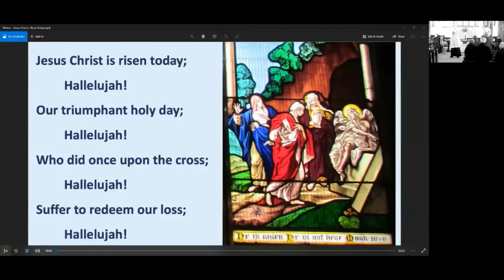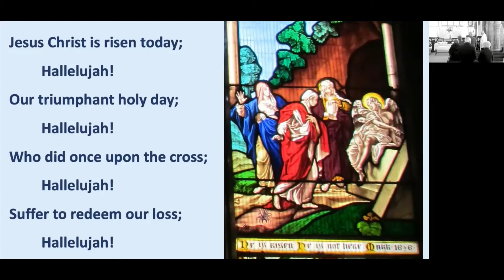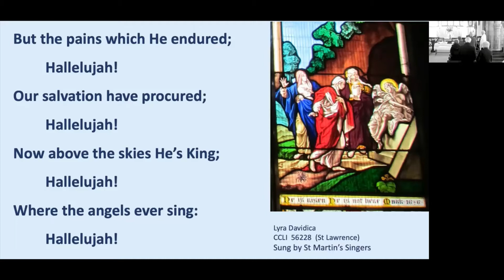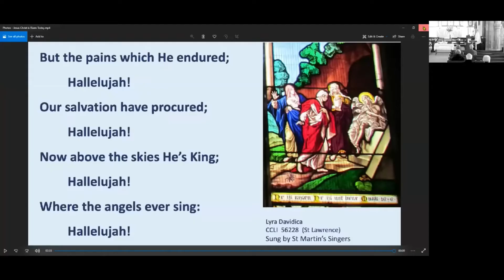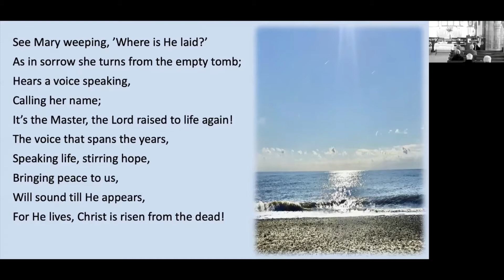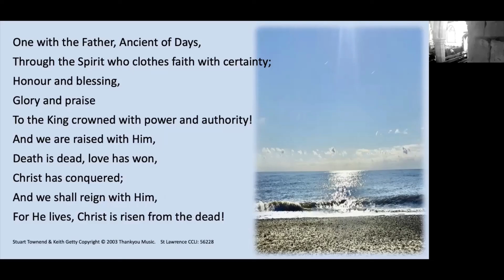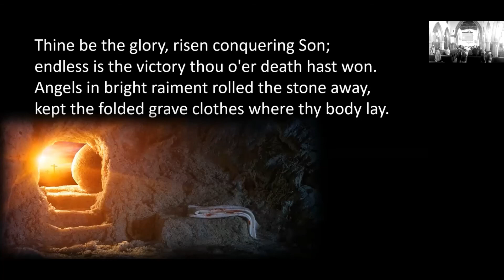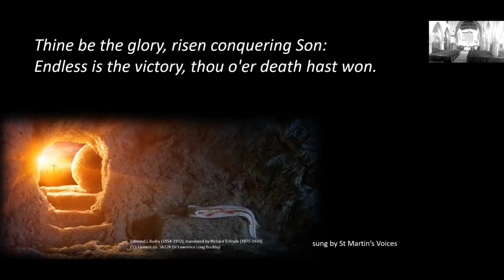Easter Sunday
This is the service from St Lawrence's in Long Buckby, for the parishes of Long Buckby with Watford and West Haddon with Winwick. This is a service of Holy Communion combined with a baptism.